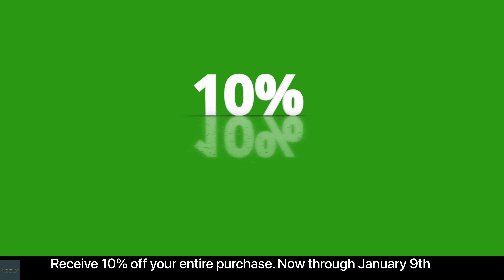10% OFF Special | विशेष 10% की छूट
10% OFF Special | विशेष 10% की छूट | @voicetalent_ben

"Don't miss out on savings! In our latest video, 'Unlocking Deals: The 10% OFF Experience,' discover exclusive discounts and smart shopping strategies. From limited-time offers to insider tips, we guide you through maximizing your savings. Join us for a shopping spree that not only stretches your budget but also adds value to your purchases. Grab the best deals and elevate your shopping game with 10% OFF!"

Your Queries -
10% OFF Special
विशेष 10% की छूट
VOICE TALENT_BEN
10% Off
off 10%
discount 10%
10% OFF Special
voice-overs
voice over app
voice over kaise banaye
documentary
documentaries
documentaries real stories
educational
education
educational videos
youtube video
trailer voiceover
promo
promo voiceover
campbell associates
CAMPBELL ASSOCIATES
CAMPBELL ASSOCIATES VOICEOVERS
CAMPBELLZ ASSOCIATES VOICEOVERS

"We do not endorse or promote any actions or behaviors depicted in our videos; they are meant to entertain, inspire, and engage our audience in a lighthearted manner."